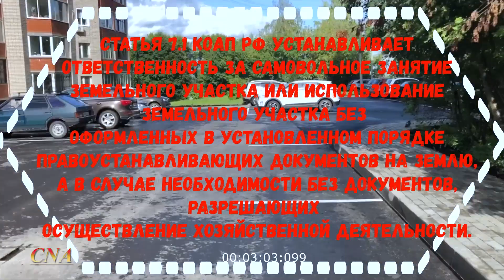Автостоянка Раздора по Северной Набережной. Проблемы с Парковкой в городе Киров.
Два дома запрещают третьему дому ставить свои машины на автостоянку, мотивируя это тем что они сделали сами ремонт, собрав "свои" деньги, не смотря на то, что земля муниципальная, а сделали они ремонт по гос.программе...